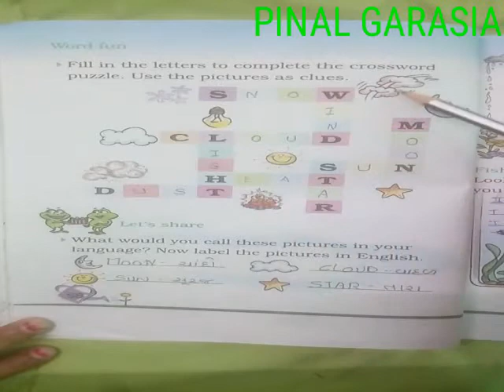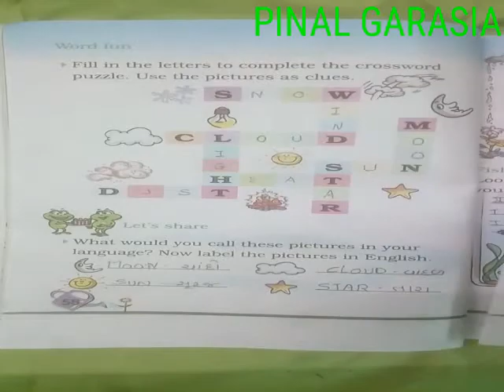2nd (e.m) sub-eng unit-4 Revision video BY PINAL GARASIA